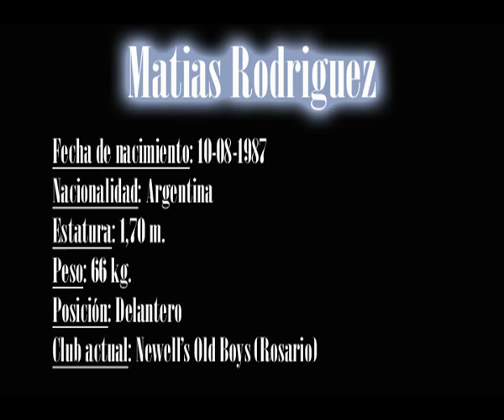Matias Rodriguez - Delantero - Parte 2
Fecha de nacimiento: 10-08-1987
Nacionalidad: Argentino
Estatura: 1,70 m.
Peso: 66 kg.
Posición: Delantero extremo
Último club: Newell's Old Boys (Reserva)